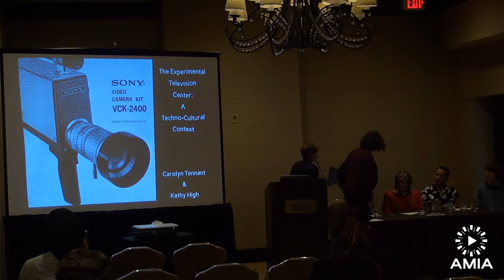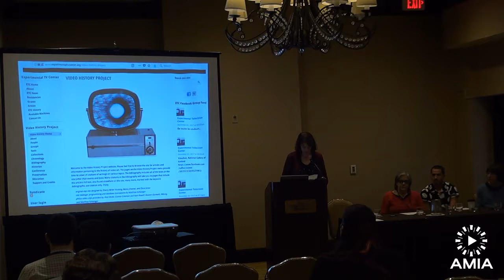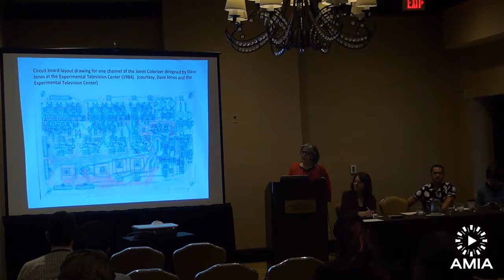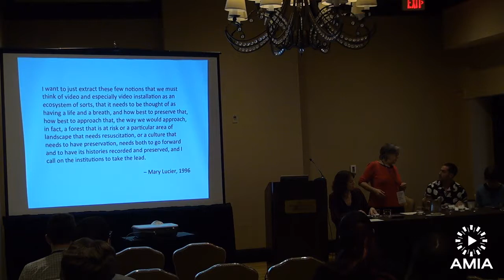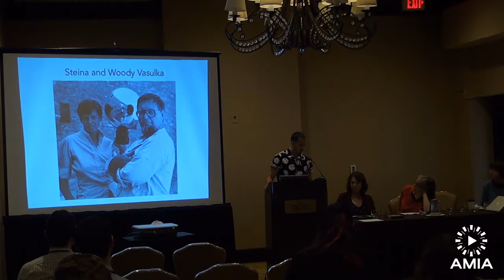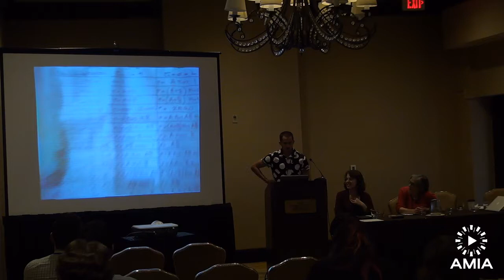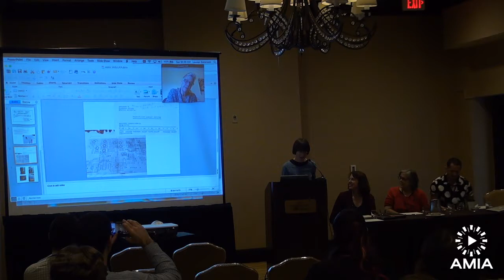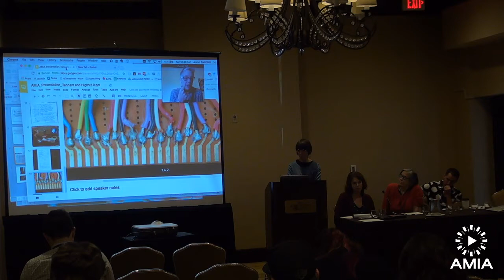AMIA 2017: Copy-it-Right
Historicizing and Preserving Video Processing Tools

Chairs: Molly Fair, Uni. of Richmond. Lauren Sorenson, UCLA

Speakers: Mona Jimenez, NYU. Joey Heinen, Los Angelos County Museum of Art. Kathy High, Rensselaer Polytechnic Institute. Carolyn Tennant, Rensselaer Polytechnic Institute.

This panel aims to examine the histories and topics explored i the seminal book, The Emergence of Video Processing Tools: Television Becoming Unglued. Panelists will discuss the multifaceted issues of preserving video works and image processing tools, methods for documentation, and how conservator and preservationists can benefit from exploring the relationship between technological histories and do-it-yourself culture.